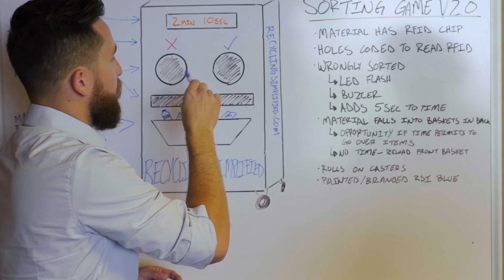Republic Services Provides Customizable Cleaning Solutions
Republic Services offers simple, safe, convenient cleaning solutions for regularly scheduled maintenance, turn arounds, or on-call cleaning needs. We perform the high-pressure washing, scrubbing, vacuuming, and clearing out of waste buildup, deposits, scaling, and sludge in process equipment, holding tanks, drums, boxes, pipelines, drainage systems, and sump pumps. Cleaning solutions include collection, transport, and disposal of waste.